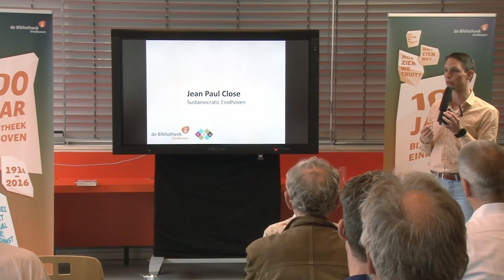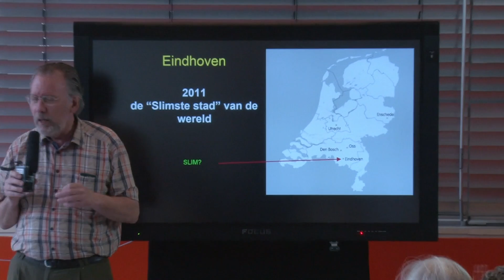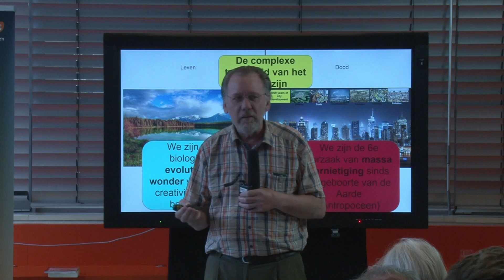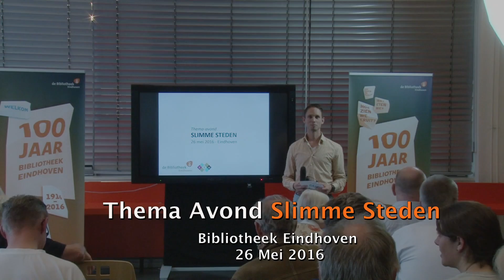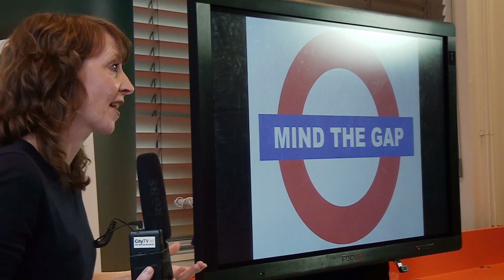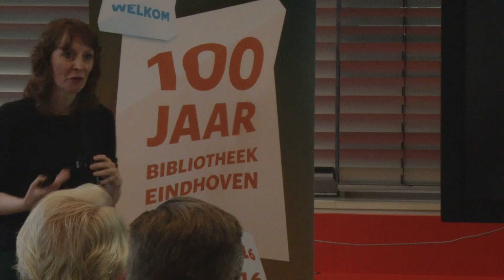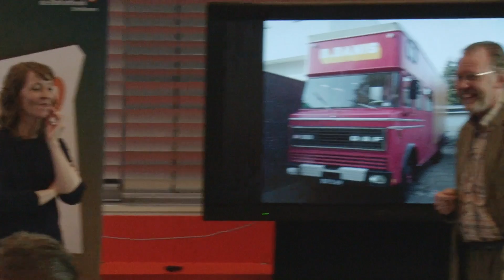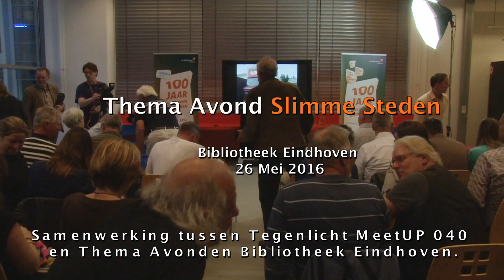Tegenlicht Thema Avond, Slimme Steden, Eindhoven.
Tegenlicht Thema Avond, Slimme Steden, Bibliotheek Eindhoven.

Deze thema-avond is de tweede in een serie samenwerkingen met Tegenlicht Meet Up Eindhoven.

Een slimme stad, wat is dat? En is Eindhoven klaar voor de transitie naar smart city? Deskundige sprekers laten hun licht schijnen over de stad van de toekomst.

Tijdens de eerste thema-avond in deze serie laten deskundige sprekers hun licht schijnen het onderwerp.

Sprekers o.a.:
Jean-Paul Close
Linda Vlassenrood

Onder leiding van Rudy van Beurden In de Bibliotheek Emmasingel Eindhoven.

Laat je tijdens deze thema-avond informeren en inspireren, en ga vervolgens tijdens de Meet Up live de discussie aan op 08 Juni 2016